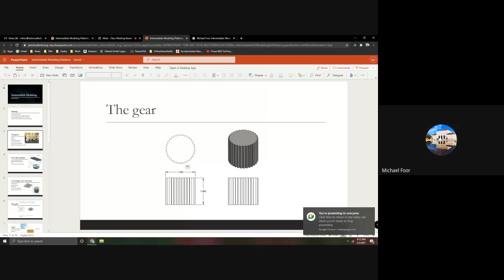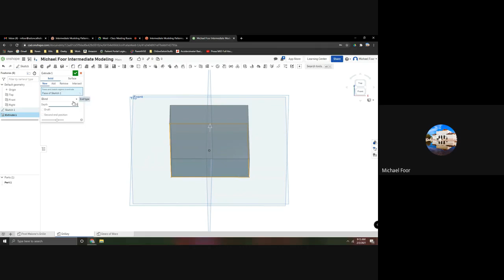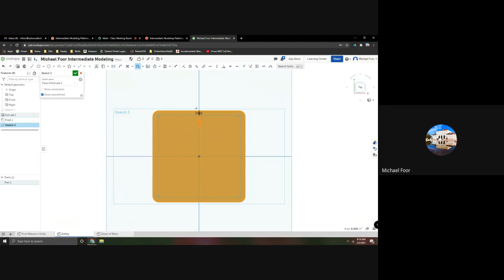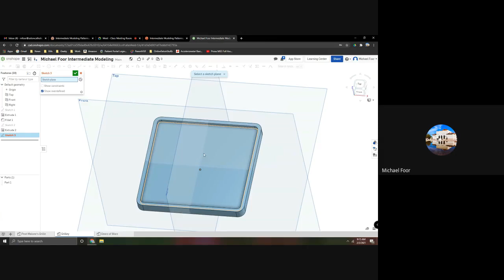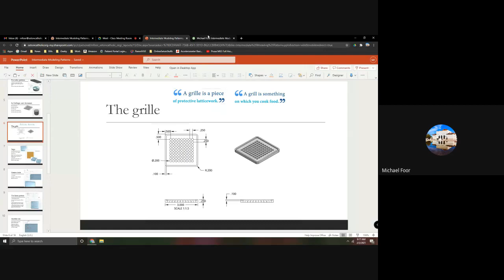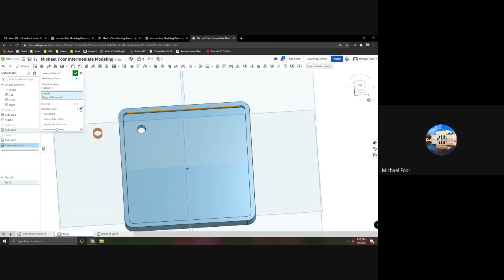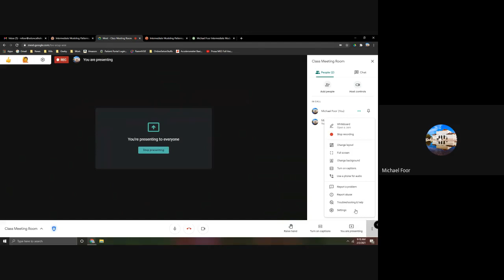OnShape linear pattern in 3D: GrilleWalkthrough